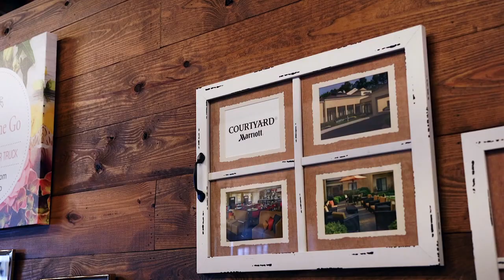Oaks at Salem Vendor Marketplace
The Oaks at Salem Vendor Marketplace is a new concept with the benefits of a year round Bridal Show with less work and expense! Located on the beautiful grounds of the Oaks at Salem in the rustic barn overlooking the pond. Couples come to tour the Oaks and also tour the Vendor Marketplace. They get to see in real time the Top wedding vendors in the Triangle area. They can pick up information from company booths in a no pressure gorgeous country setting conveniently located in Apex! Couples can come back as much as needed and the barn is available for viewing all year round. Please stop by and visit The Oaks at Salem to see this wonderful one of kind wedding planning must-see!